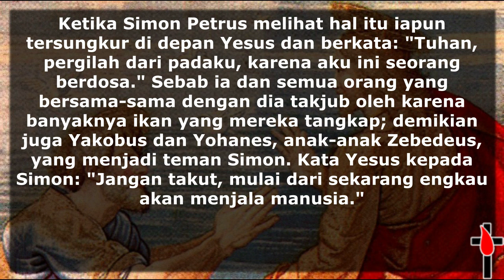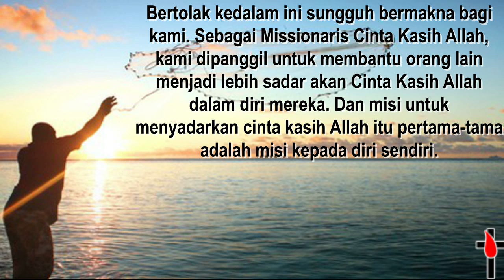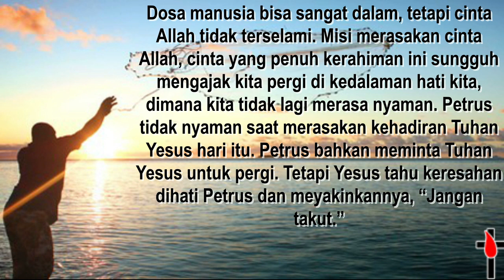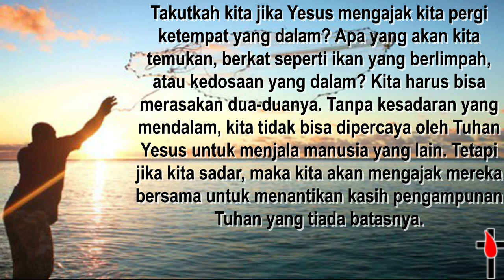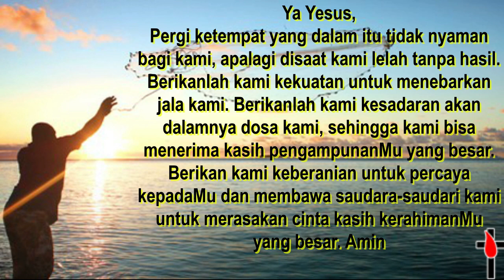Tugas & Kesadaran Petrus - Renungan Harian Katolik, 2 September 2021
Ketakjuban Petrus akan jumlah ikan yang mereka tangkap membuatnya merasa tidak pantas berada dihadapan sang Maha Kudus, karena dosa-dosanya. Apa yang terjadi dalam jiwa Petrus saat itu?

“Bertolaklah ketempat yang dalam” adalah ajakan Yesus untuk menebarkan jala kepada Petrus dan teman teman nelayannya. Tetapi bukan ikan saja di kedalaman yang tertangkap hari itu. Ada sesuatu dikedalaman jiwa Petrus yang tersinari sentuhan cahaya Kristus. Petrus langsung sadar akan kedosaannya. Tetapi justru dengan kesadarannya itulah Tuhan Yesus memberikan misi kepadanya, “Mulai sekarang, engkau akan menjadi penjala manusia.”

Bertolak kedalam ini sungguh bermakna bagi kami. Sebagai Missionaris Cinta Kasih Allah, kami dipanggil untuk membantu orang lain menjadi lebih sadar akan Cinta Kasih Allah dalam diri mereka. Dan misi untuk menyadarkan cinta kasih Allah itu pertama-tama adalah misi kepada diri sendiri.

Dosa manusia bisa sangat dalam, tetapi cinta Allah tidak terselami. Misi merasakan cinta Allah, cinta yang penuh kerahiman ini sungguh mengajak kita pergi di kedalaman hati kita, dimana kita tidak lagi merasa nyaman. Petrus tidak nyaman saat merasakan kehadiran Tuhan Yesus hari itu. Petrus bahkan meminta Tuhan Yesus untuk pergi. Tetapi Yesus tahu keresahan dihati Petrus dan meyakinkannya, “Jangan takut.”

Dari pengalaman sendiri. Semakin lama kita berjalan bersama Tuhan, semakin dalam saya bisa melihat kedosaan saya. Tetapi walaupun sepertinya dosa terasa semakin besar, pengampunan Tuhan langsung menopang jiwa kita sehingga kita tidak hilang terhanyut.

Takutkah kita jika Yesus mengajak kita pergi ketempat yang dalam? Apa yang akan kita temukan, berkat seperti ikan yang berlimpah, atau kedosaan yang dalam? Kita harus bisa merasakan dua-duanya. Tanpa kesadaran yang mendalam, kita tidak bisa dipercaya oleh Tuhan Yesus untuk menjala manusia yang lain. Tetapi jika kita sadar, maka kita akan mengajak mereka bersama untuk menantikan kasih pengampunan Tuhan yang tiada batasnya.

Ya Yesus,
Pergi ketempat yang dalam itu tidak nyaman bagi kami, apalagi disaat kami lelah tanpa hasil. Berikanlah kami kekuatan untuk menebarkan jala kami. Berikanlah kami kesadaran akan dalamnya dosa kami, sehingga kami bisa menerima kasih pengampunanMu yang besar. Berikan kami keberanian untuk percaya kepadaMu dan membawa saudara-saudari kami untuk merasakan cinta kasih kerahimanMu yang besar. Amin